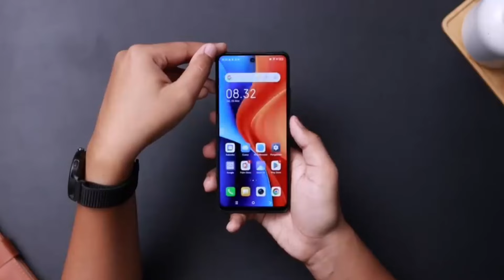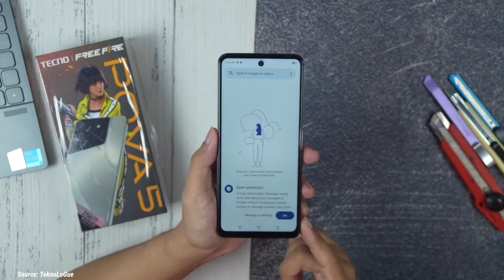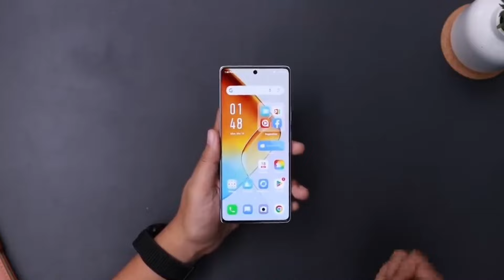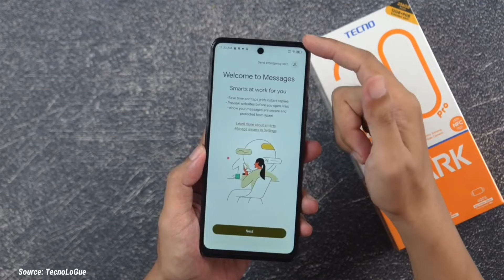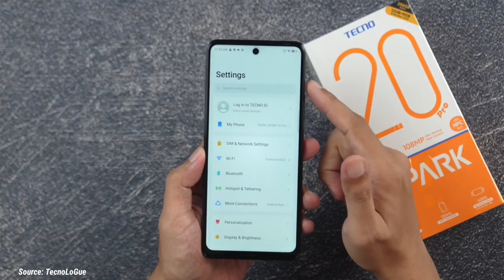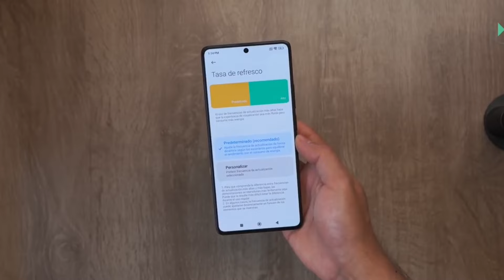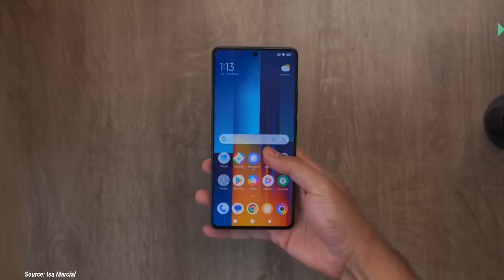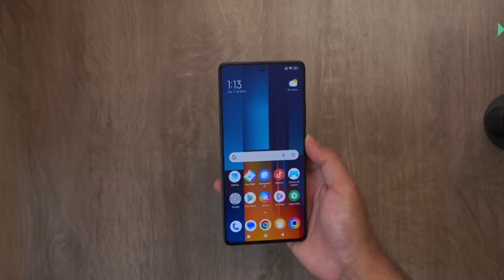6 HP GAMING 1-2 JUTAAN ANTUTU TERTINGGI 2024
6 HP GAMING 1-2 JUTAAN ANTUTU TERTINGGI 2024